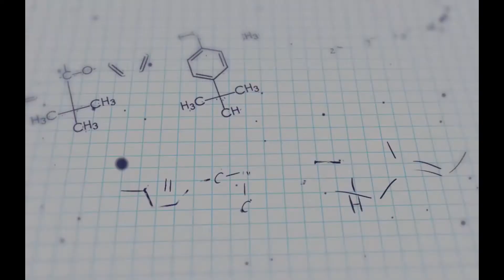How desmopressin (DDAVP) can be used for intracranial hemorrhage